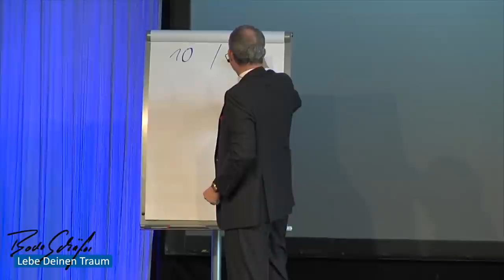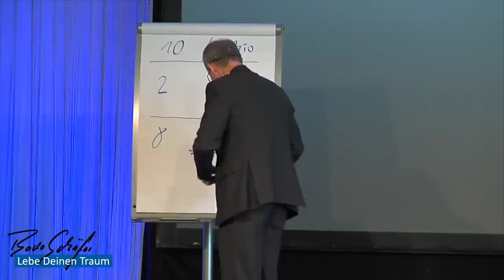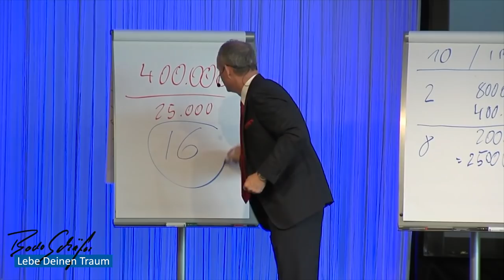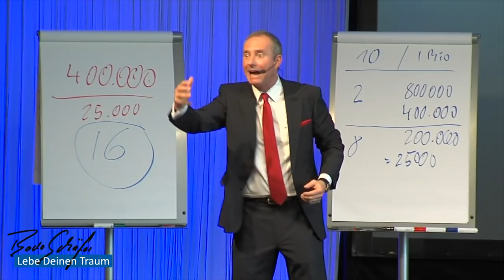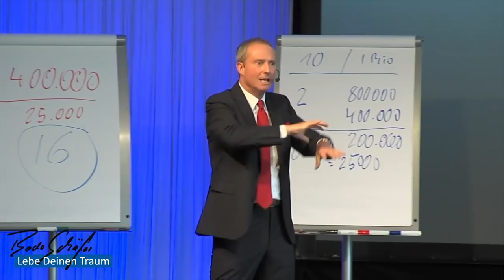Die top 3 Verkaufsmythen - Reich werden und bleiben!